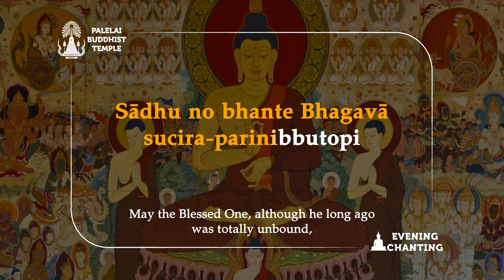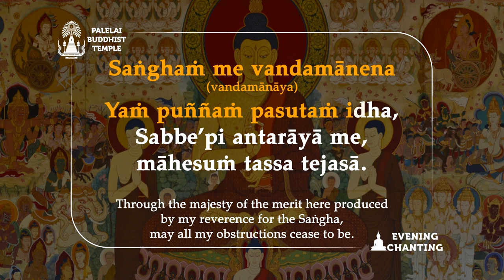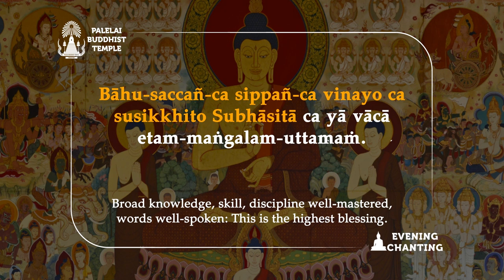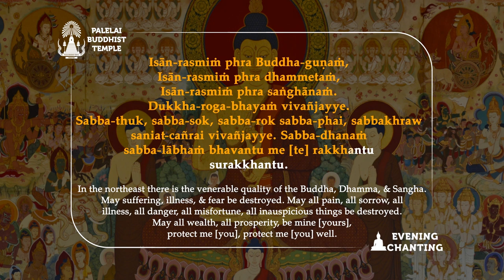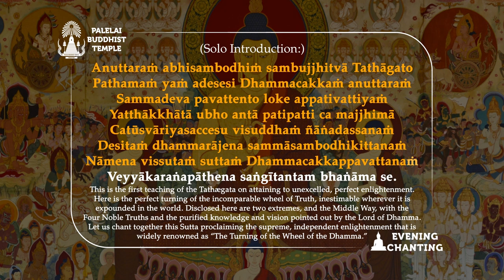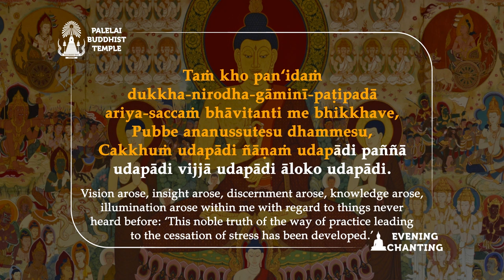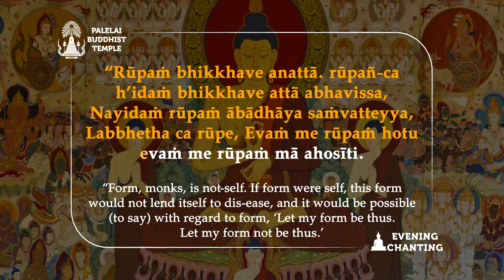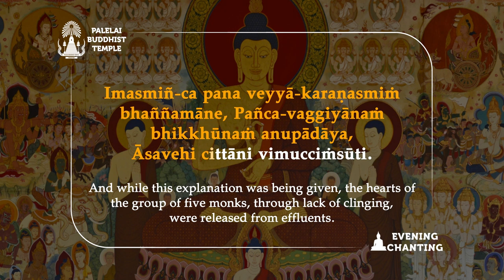Evening Chanting - Full Version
0:00 Evening Chanting
0:05 Invocation
1:46 Dedication
2:34 A Guide to the Recollection of the Buddha
3:17 Verses in Celebration of the Buddha
5:25 A Guide to the Recollection of the Dhamma
6:00 Verses in Celebration of the Dhamma
8:06 A Guide to the Recollection of the Saṅgha
9:13 Verses in Celebration of the Saṅgha
11:18 Buddha-maṅgala Gāthā
13:57 An Invitation to the Devas
16:20 Sambuddhe
18:03 Namo-kāra-aṭṭhakaṁ
18:58 Maṅgala Sutta
21:11 Jinapañjara Gāthā
24:34 Abhaya Paritta
34:13 Devatāyuyyojana Gāthā
35:13 Reflection after Using the Requisites
37:07 Uddissanādhiṭṭhāna Gāthā
38:56 Dhamma-cakkappavattana Sutta
56:48 Anatta-lakkhaṇa Sutta